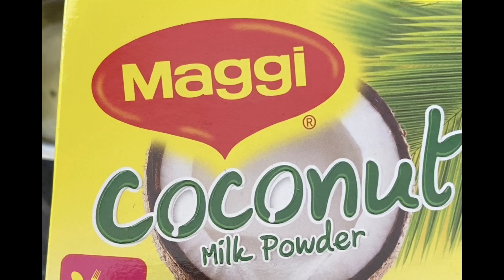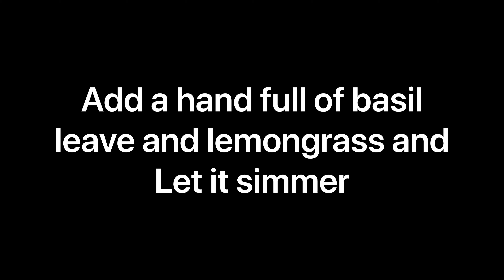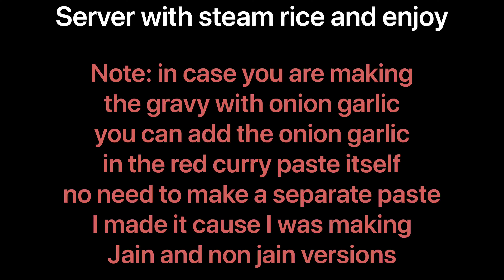Veg Red Thai Curry|comfort food|warm and spicy|coconut milk|fresh herbs|stem rice|jain|nonjain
It’s hard to resist the blended spices in curry sauce. Pair it with veggies or rice  it’s a versatile and warming comfort food.

Ingredient’s
1/2 red bell pepper
2tsp jeera
2tsp coriander seed
1tsp black pepper
1 ginger small size
3 dried red chilli
Veggies of your choice
1 green chilli
1 packet coconut milk powder
1 cup milk
1/2 tsp vinegar
Salt to taste
1/3 tsp haldi
Basil leaves
Lemon grass
If your want to make a non jain
Versions
1 medium onion
3 pods of garlic

To make the curry paste add red bell pepper ,ginger ,greenChilli,dried red chilli,coriander seeds,jeera in a blender and make a smooth paste.

In a pan add some oil and Cook the curry paste in it.

Add haldi powder.

Take the powder and dissolve It in water to make coconut Milk.

Add salt to the curry paste

Add the coconut milk

Add the milk and incase you require add 1/2 tsp sugar.

In a pan add oil and stir fry all the veggies with little Salt.
(I have take bell peppers,zucchini,Broccoli and baby corn )

Add the veggies to the gravy and give it a simmer. Taste the seasoning and adjust if required.

Add a hand full of basil leave and lemongrass and Let it simmer

To make the non jain Version

In the same blender add onion and garlic And make a fine paste

With a little oil in the pan add the onion garlic paste and cook it well

Add the Thai curry you made to the onion garlic paste

Add vinegar to both the gravy’s and let them simmer.

Server with steam rice and enjoy

Note: in case you are making the gravy with onion garlic you can add the onion garlic in the red curry paste itself no need to make a separate paste
I made it cause I was making Jain and non jain versions